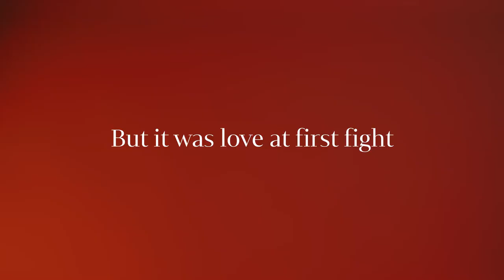Australian Love Stories | Ged and Matt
"Our eyes met across a very crowded room... and then we ignored each other."

Since then, Ged and Matt have their relationship sorted - Ged paints in the third bedroom and Matt bakes in the kitchen - and Ged's beard is non-negotiable! This is their love story. ❤️

Explore love in all its guises in our Australian Love Stories exhibition